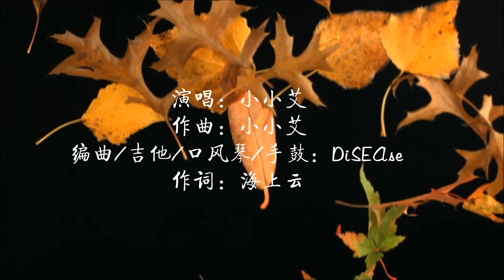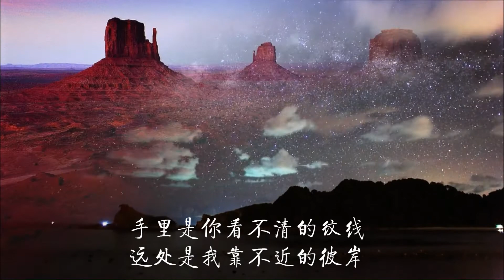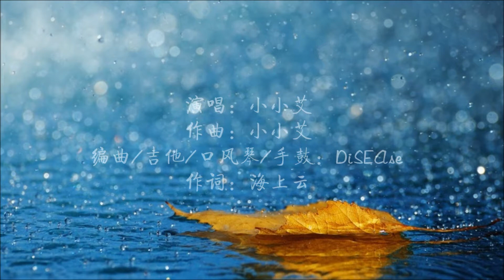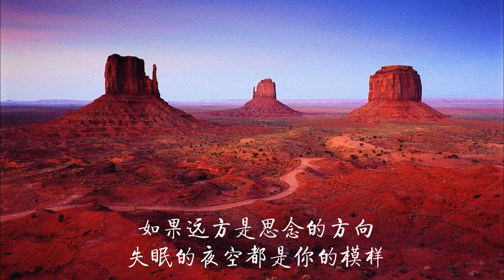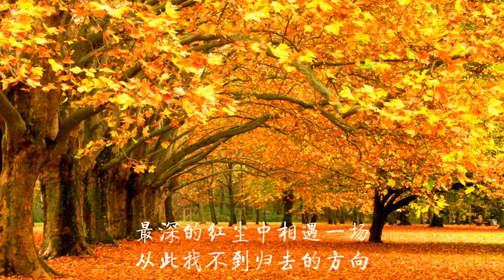风吹起 - 曲/唱：小小艾 编曲/吉他/口风琴/手鼓：DiSEAse 词：海上云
风吹起

演唱：小小艾
作曲：小小艾
编曲/吉他/口风琴/手鼓：DiSEAse
作词：海上云

看树叶落在秋天边缘
细雨淋湿远方的挂牵
一缕思念夜色里蔓延
身边的灯火渐渐阑珊

眼前的流水再也望不穿
心中的流年却越发零乱
手里是你看不清的纹线
远处是我靠不近的彼岸

或许沙漠并不是最荒凉
心没有绿洲才会无望
如果远方是思念的方向
失眠的夜空都是你的模样

深秋的树叶凋落在地上
风吹起就是一次流浪
最深的红尘中相遇一场
从此找不到归去的方向

（视频图片素材来自网络）